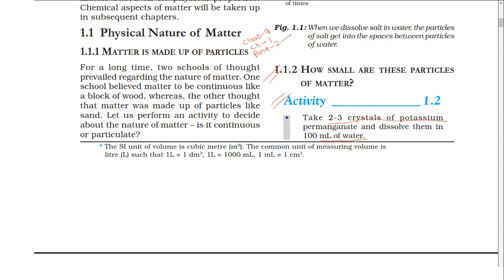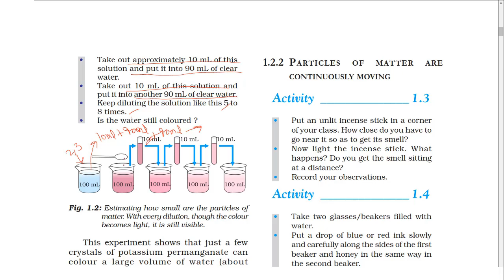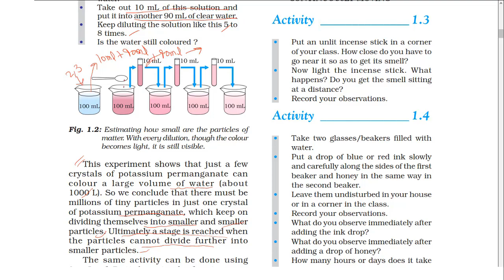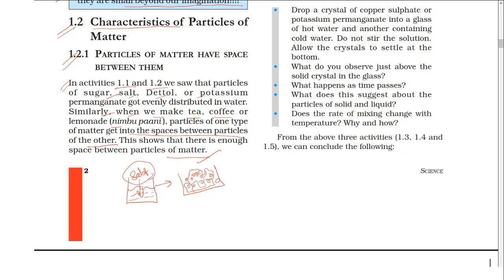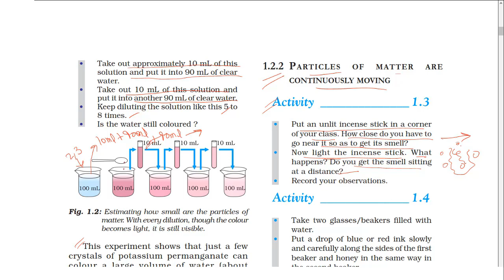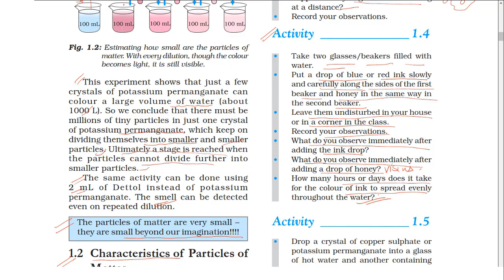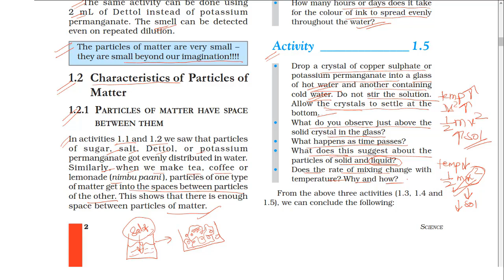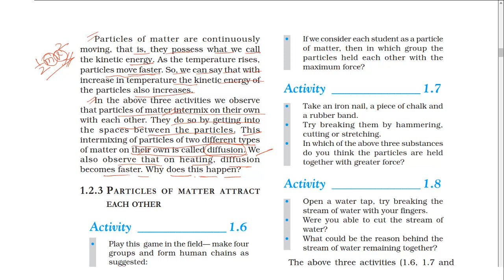Part 2 Matter In Our Surroundings Class 9 Science Chapter 1 Part 2 Chemistry CBSE NCERT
PART-3 matter in our surroundings part 2